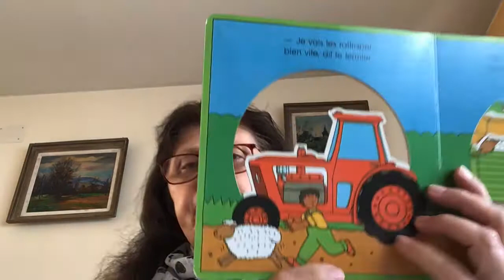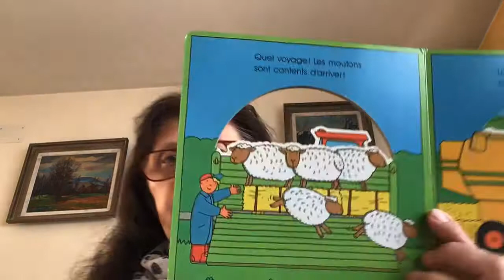Maîtresse raconte en français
Les roues de la ferme